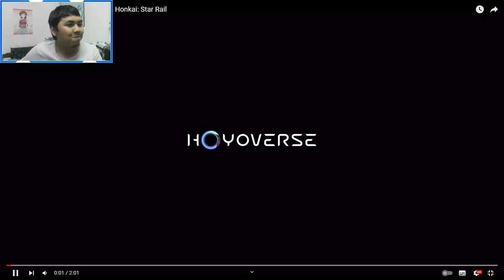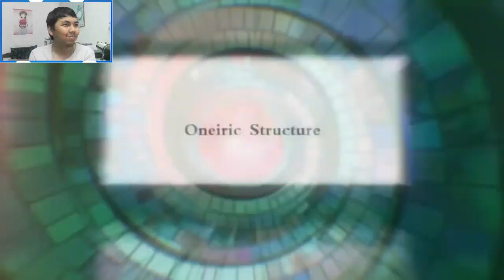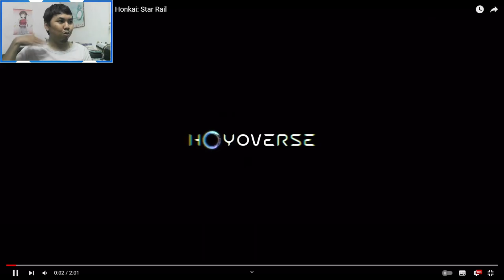AJ's REACTION: Kafka Trailer — "A Dramatic Irony" | Honkai: Star Rail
AJ reacts to the latest character trailer for "Honkai: Star Rail" featuring Kafka.